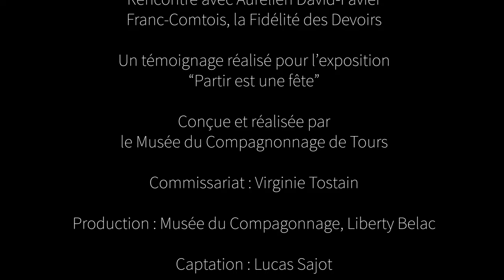La conduite de Franc-Comtois la Fidélité des Devoirs - English subtitles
Dans le cadre de son exposition "Partir est une fête" (5 juin 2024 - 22 septembre 2024), le musée du Compagnonnage de Tours met en avant 3 récits contemporains de conduites, une cérémonie chantée et ritualisée qui marque le moment où un compagnon sur son Tour de France quitte une ville pour en rejoindre une autre ou rentrer au pays.

Aurélien DAVID-FAVIER est compagnon charpentier au sein de la société des compagnons charpentiers des Devoirs. Il est issu d’une famille d’artisans du bois.
Passionné par le voyage, il fait plus de 7 années de Tour de France en passant par Clermont-Ferrand, Nantes, Charritte-de-Bas, Grenoble, Tarbes, Annecy, Thouars et enfin Paris. En 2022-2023, il participe au fabuleux
chantier de restauration de la cathédrale Notre-Dame.
En janvier 2024, il décide de terminer son Tour de France et de rentrer à pied, dans son Jura natal. La fin de son itinérance est donc marquée par
une conduite.